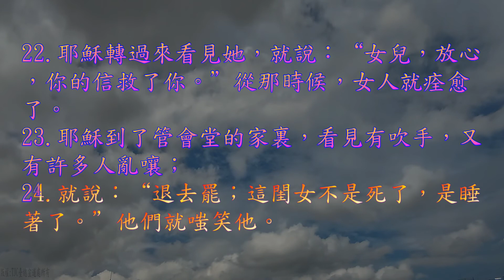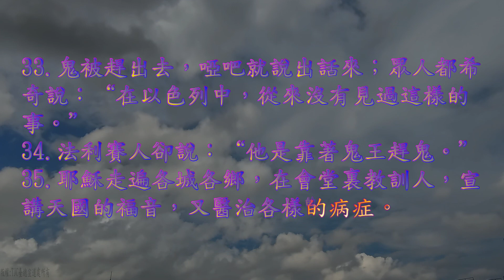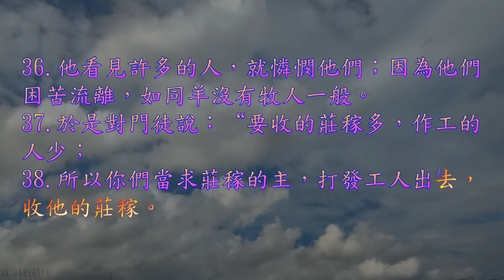TJC台語聖經_2021_新約：馬太福音 09 章